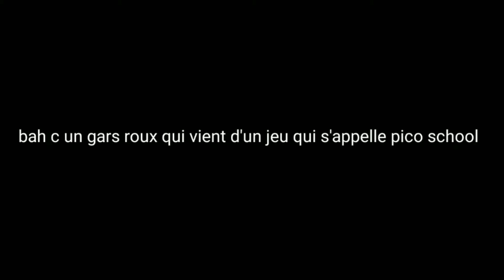c qui pico